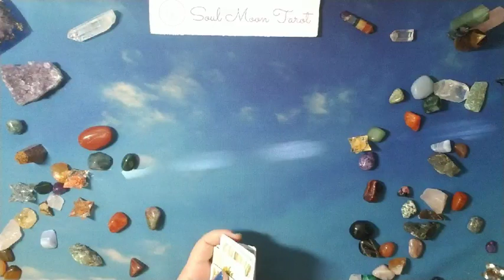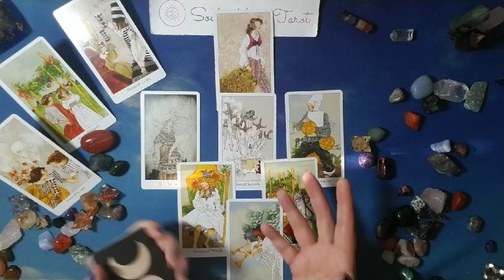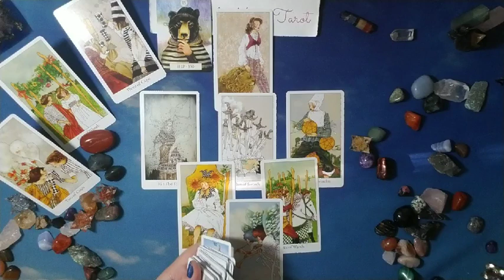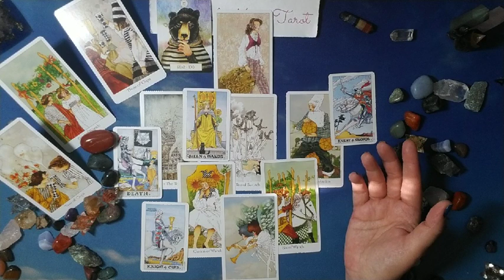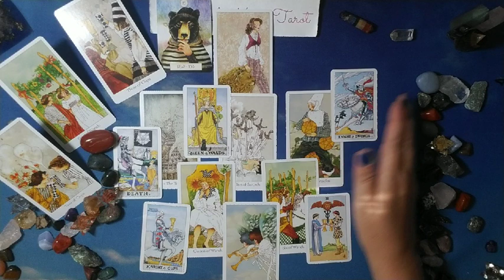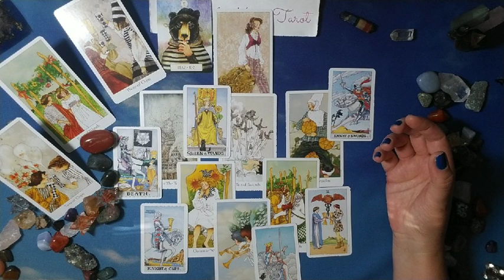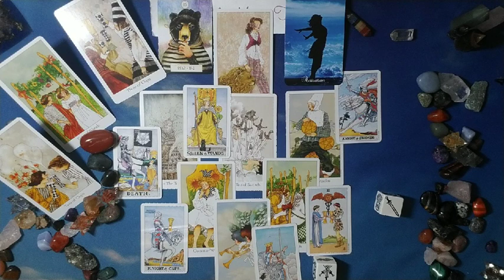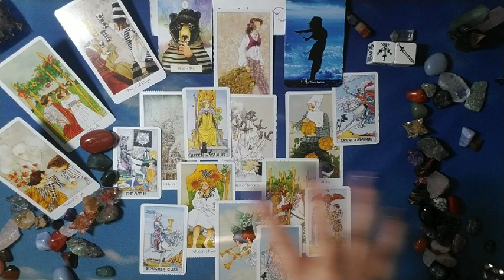LIBRA: What do you need to do? 8/14 - 9/13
Hi there -

Wondering what your best option would be, whether it's a romantic love situation, career or work decision, something involving friendship or
family? Hopefully this can help!

Decks used in reading:
Dreaming Way Lenormand

Nails: Zoya Mallory